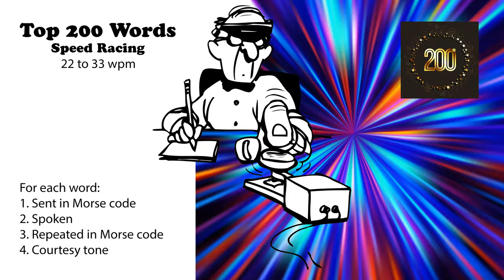Top 200 Words Speed-Racing - 22wpm